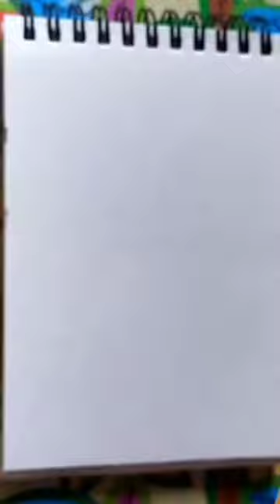Thumb Painting 🎨 || Easy Techniques